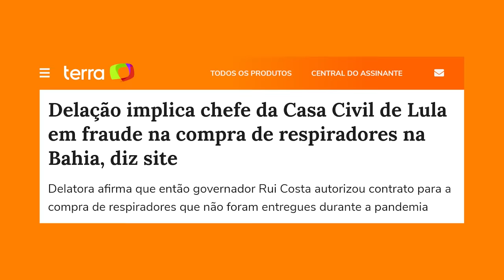GRAVE! Ministro de LULA delatado por CORRUPÇÃO!